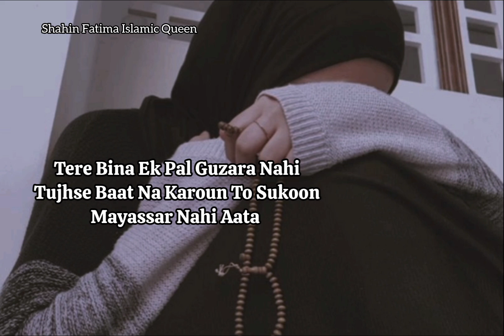Mere Piyaare Allah || Islamic quotes || sad status